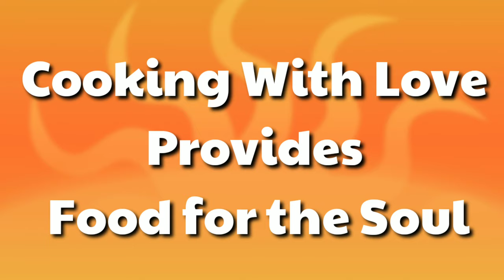Saturday Morning Breakfast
Cooking Saturday morning breakfast.